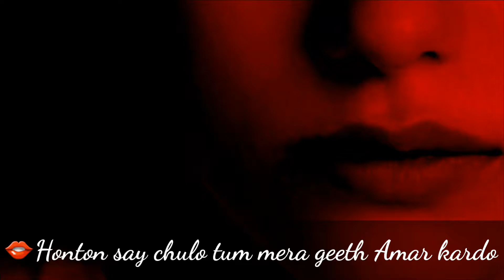❤❤..NEW WHATSAPP STATUS VIDEO..❤❤Jagjit Singh